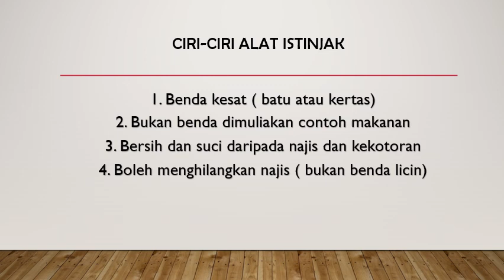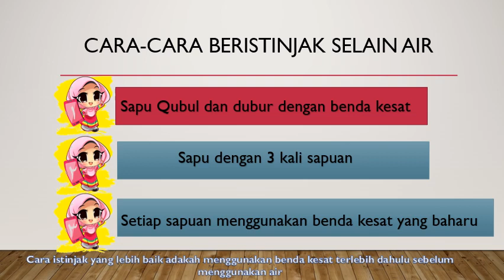cara istinjak tahun 2